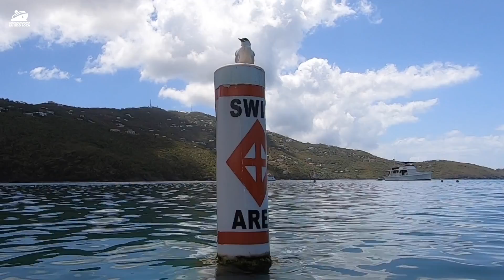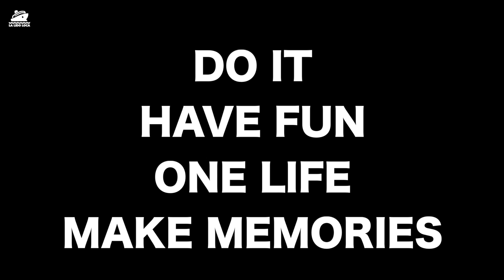Favorite Cruise Tip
Wrapping up the 31 cruise tips series. It's our last cruise tip and its our favorite.